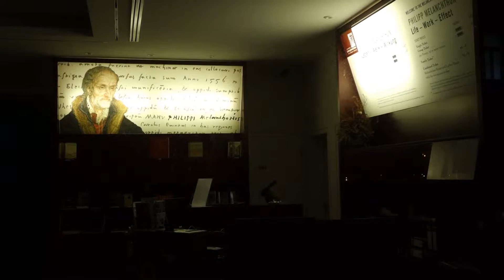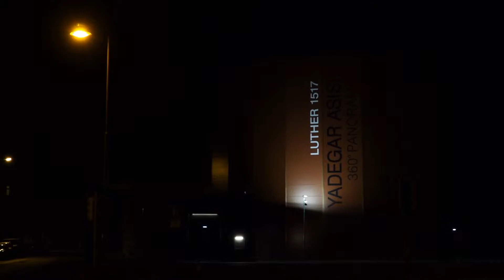Nachtimpressionen Lutherstadt Wittenberg Sachsen-Anhalt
Spaziergang durch die Innenstadt Lutherstadt Wittenberg bei Nacht. Sehenswert: u.a. Stadtkirche, Schlosskirche, Lutherhaus, Clack-Theater, Bunkerberg, Panorama "Luther 1517" von Asisi u.v.m..